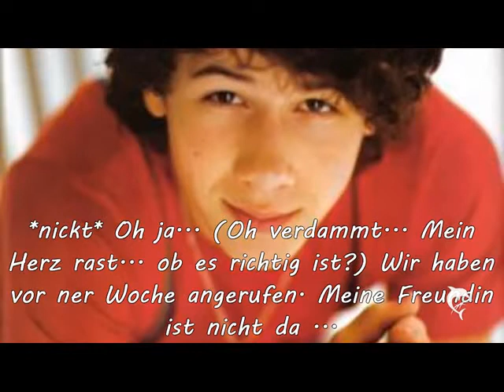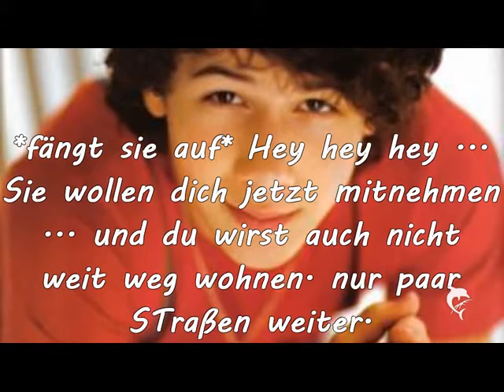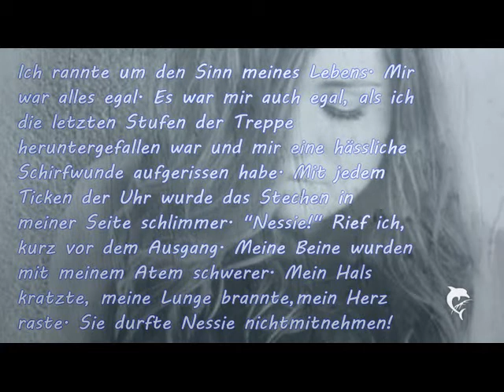Horror High School // Season 2 Part 11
Hoff es gefällt euch.